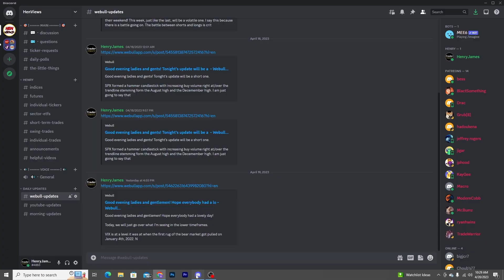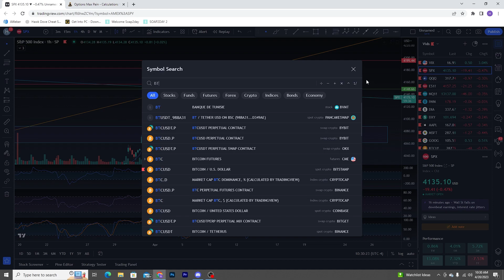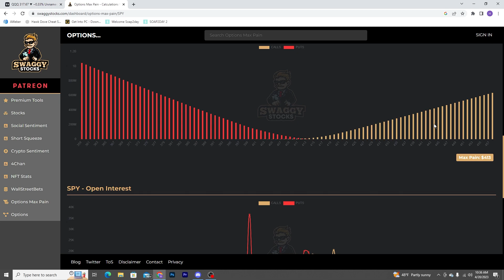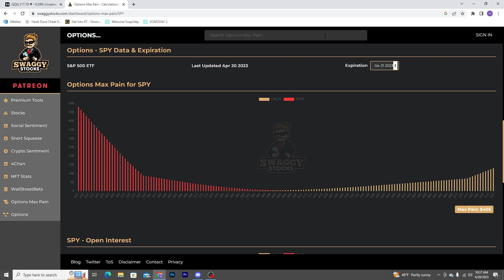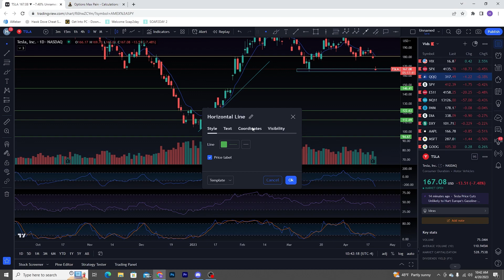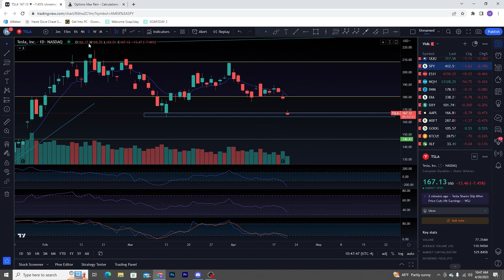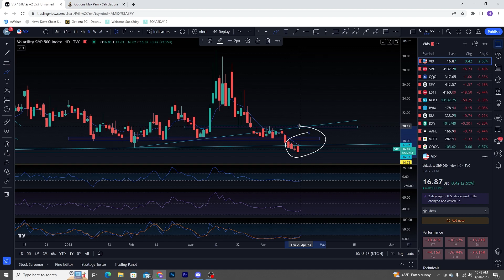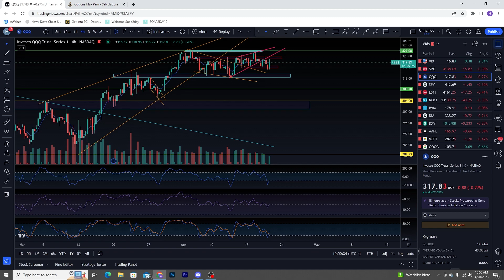SPY QQQ VIX Update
Welcome back to another SPY QQQ VIX Update! If you enjoyed this video and/or found it useful, please show your support with a like!

Written market updates are available on Webull(just look up “TraderHenryJ” under “people” on the search bar).